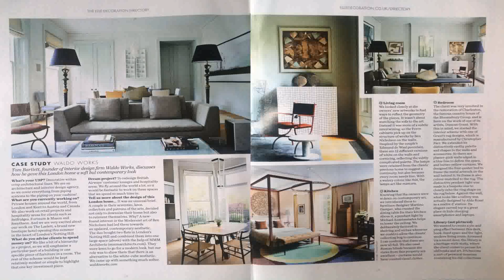Interior Design Hertfordshire University